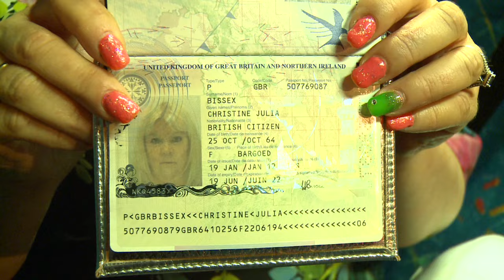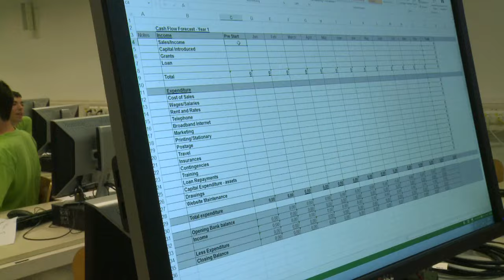Merthyr vs The World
Last year seven students from Merthyr, Wales UK calling themselves the Iron Dragon headed to Germany to compete in the Global Enterprise Challenge (GEC).

This custom highlights documentary film shows the effort and hard work of the team who hopped through 5 cities in as many days to take part, but how will they compete on the world stage?

For your own custom documentary using our using our film services, head today!